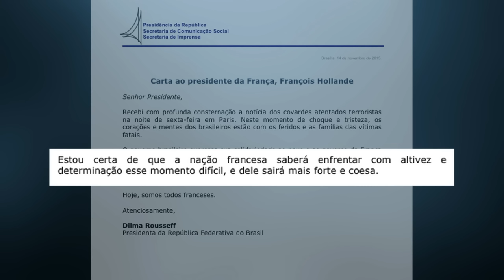Consulado-Geral do Brasil em Paris divulga número de plantão para apoio aos brasileiros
ATIVIDADES DA PRESIDENTA - 14.11.15: Jornalistas do mundo inteiro voltaram suas atenções para os ataques terroristas que mataram mais de 100 pessoas em Paris, na noite desta sexta-feira. Os profissionais que estão na Turquia para a X Cúpula do G20 também acompanham a repercussão dos atentados.  Segundo informações da cônsul-geral do Brasil na França, Maria Edileuza Fontenele Reis, um arquiteto e uma estudante brasileira estão entre os feridos na capital francesa. A presidenta Dilma Rousseff enviou carta de apoio ao presidente francês.